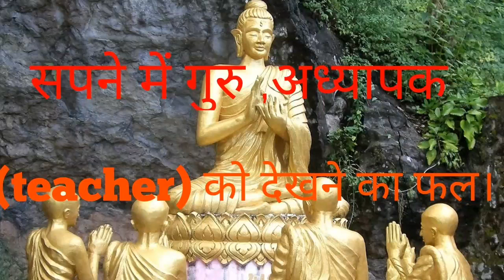सपने में गुरु ,अध्यापक(teacher) को देखना।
सपने में गुरु ,अध्यापक (teacher) को देखने का ज्योतिषीय व मनोवैज्ञानिक विश्लेषण ।